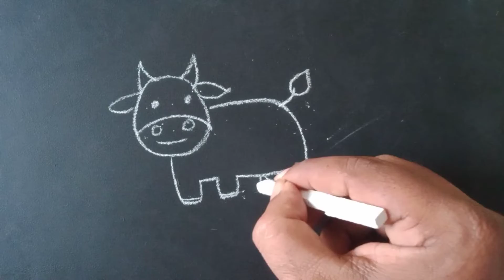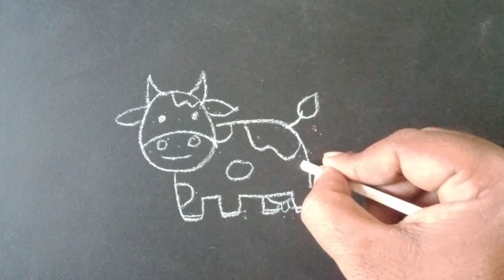How to draw Cartoon Cow step by step for beginners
Cartoon Cow outline drawing tutorial drawing easy way